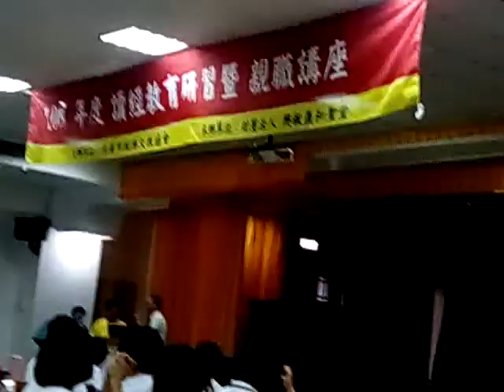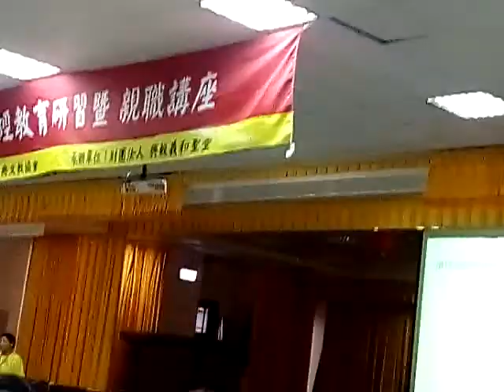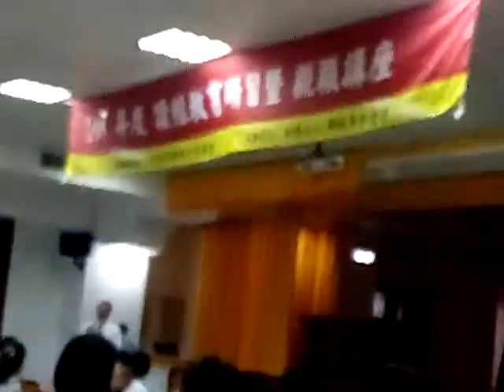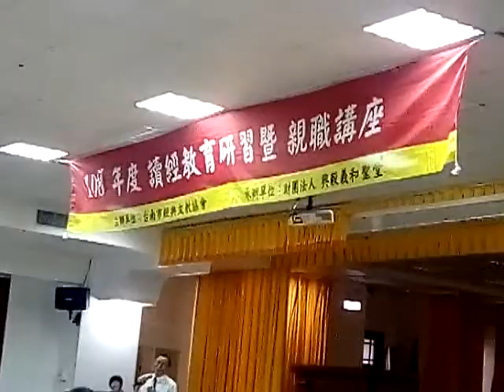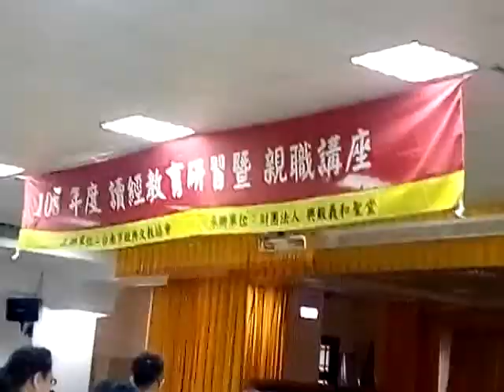VID 20190428 103146讀經教育研習暨親職講座 神源山莊義和聖堂 由高雄市湖內區田尾親子讀經班班主任與教師群、工作負責人輪流上台分享